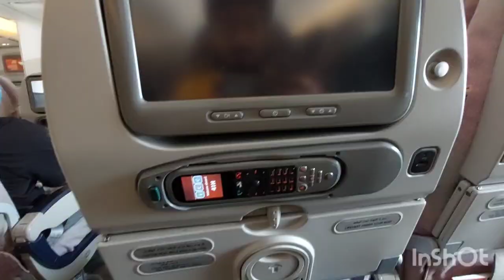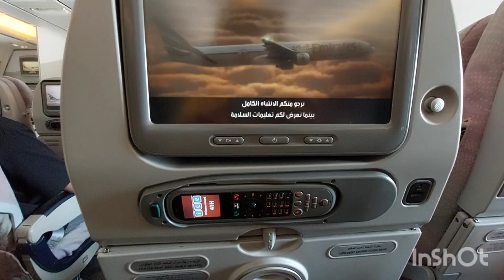My first Vlog karachi to Dubai and Amazing Alkhoory atrium hotel review.